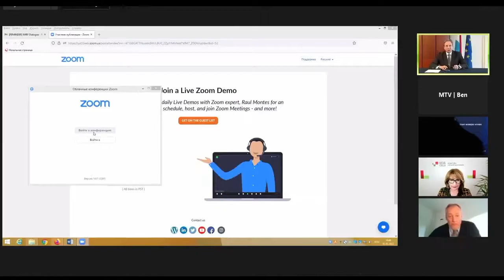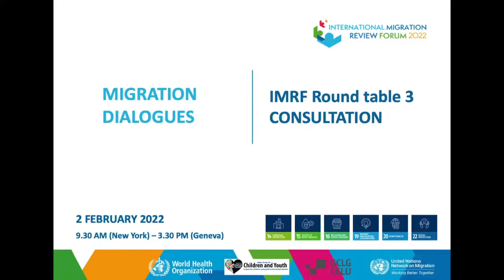IMRF Round table 3 Dialogue, 2 February 2022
Recording of the webinar on Round table 3 of the International Migration Review Forum held as part of the Dialogue Series in the build up to the Forum on 2 February 2022.